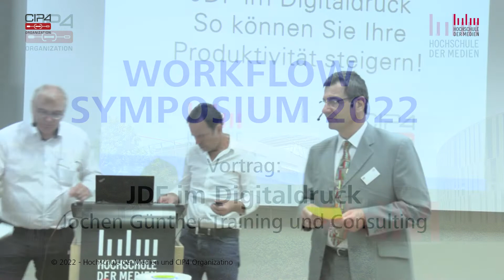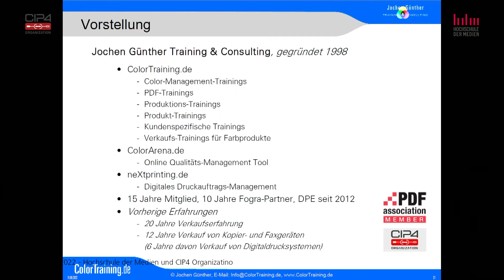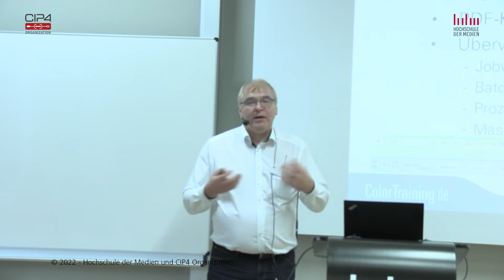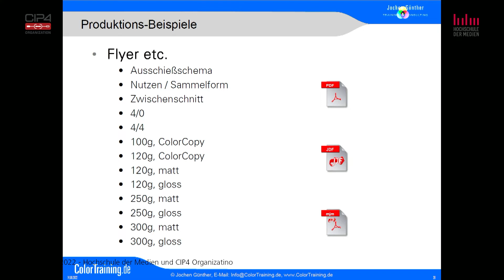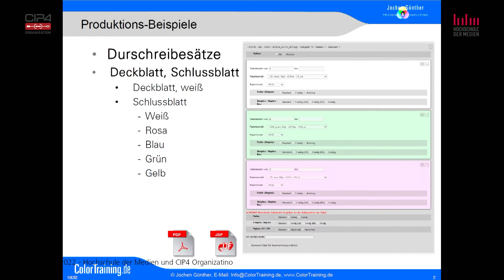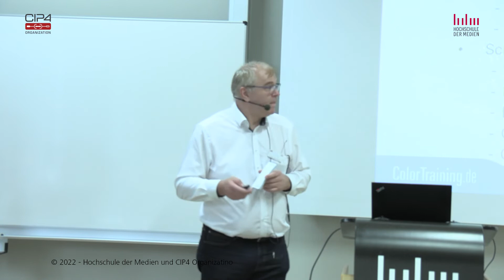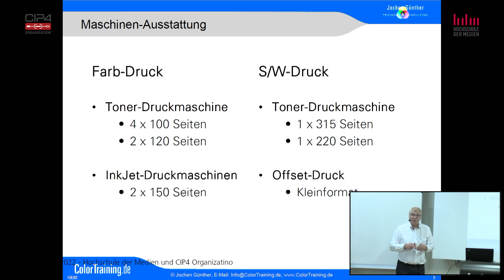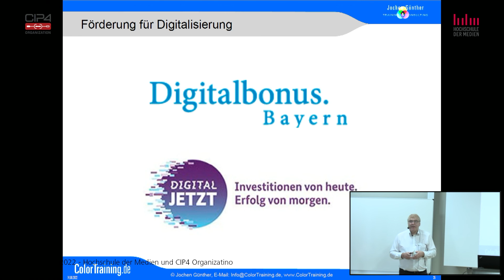Workflow Symposium 2022 - JDF im Digitaldruck So können Sie Ihre Produktivität steigern!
Referent: Jochen Günther von Jochen Günther Training & Consulting
Am Beispiel der Druckerei Rausch Druck in Augsburg erklärt Consultant Jochen Günther wie mit Hilfe von JDF die Produktivität gesteigert werden konnte. Es sind keine Einstellungen an den Druckmaschinen mehr nötig, die Aufträge kommen bereits fertig konfiguriert dort an.